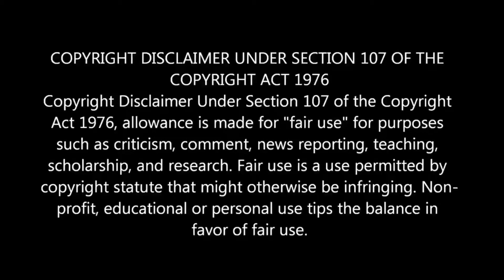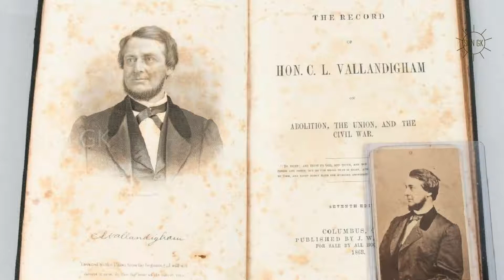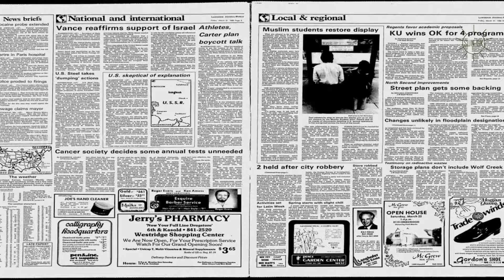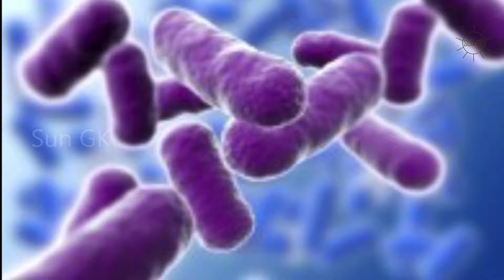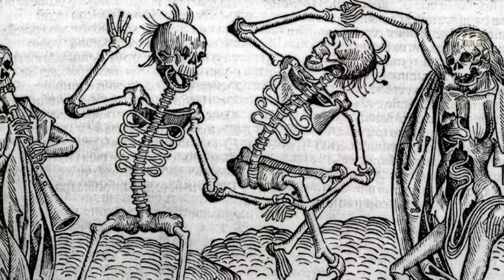வேடிக்கையான மரணம் - Funniest Death Ever Recorded - Sun GK Tamil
Funniest Death Ever Recorded in the History - வேடிக்கையான மரணம்.

Top Ten in the World , Current affairs , Interesting Facts , GK for Kids , World Historical Events, World Economy/Politics,  Human Evolution etc...

Thanks with Love:

Sun GK Tamil